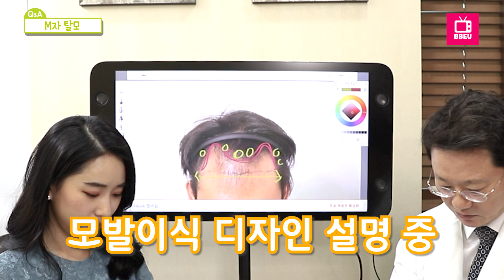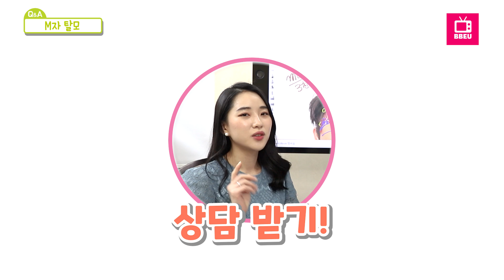모발이식 Q&A I 나는 얼마나 심어야할까? 탈모 정말 유전일까? M자탈모 모발이식 장점? 가발은 이제 안녕! (탈모샴푸,탈모약,생착률,헤어라인,디자인) 테마피부과 이학규 [쀼]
쀼하! 안녕하세요 여러분 쀼티비 입니다(╹ڡ╹ )
오늘은 피부과전문의 이학규 원장님과 함께 모발이식 편으로 돌아왔어요!

                          (☞ﾟヮﾟ)☞좋아요 ♥ 구독☜(ﾟヮﾟ☜)

아름다운 피부를 꿈꾸는 모든 분들의 꿈을 소중하게 여기며 그 꿈을 이루어드립니다🎉
피부 질환에서 피부미용 모발 클리닉까지!
한 번의 방문으로 원스톱 서비스를 경험하실 수 있습니당!
깨끗하고 투명한 피부를 위한 열정으로 여러분의 피부를 지켜드리겠습니다💪 샤샤삭 ✨

✔출연자 모집
현재 얼굴에 콤플렉스를 가진 성인 남녀 누구나

✔원장님 출연 문의
지원자들의 외면의 아름다움, 내면의 상처를 치유해주실분

✔기한 한정🤍
성형영상후기 앱 쀼App에 우리 병원 영상과 이벤트를 무료로 등록하세요!